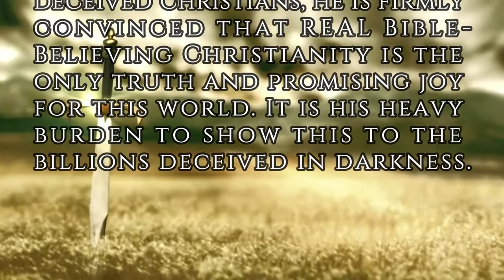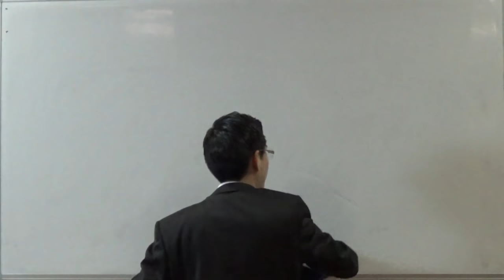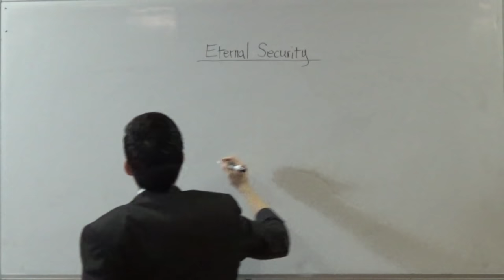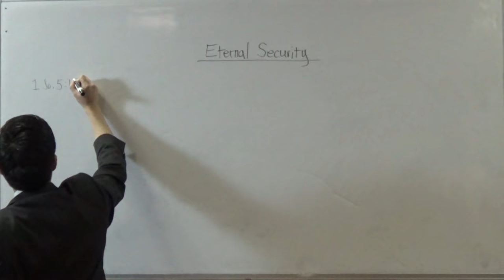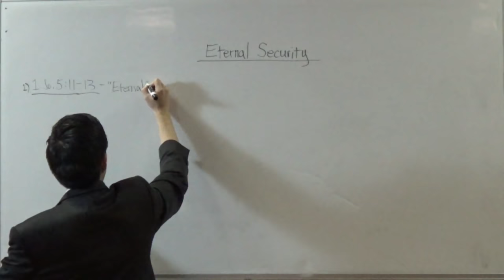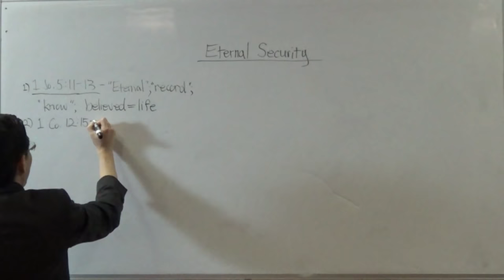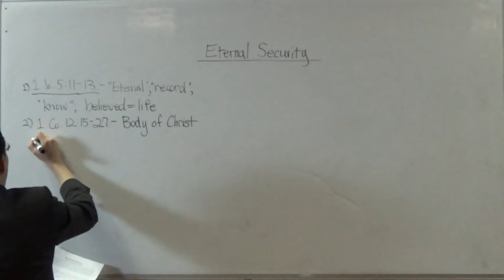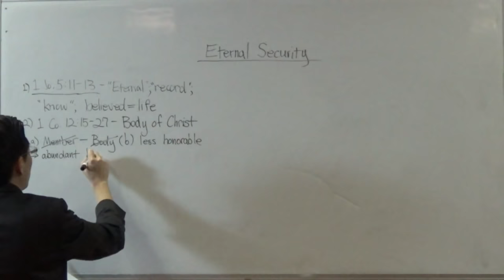PROVING Once Saved, Always Saved. OSAS | Beginner's Discipleship #30 | Dr. Gene Kim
Hi,

I'm Gene Kim (pastor at San Jose Bible Baptist Church - UC Berkeley and PBI). In this video which is a series from Beginner Discipleship I explain about once saved, always saved or the major question - "Can Christians lose their salvation?".  I provide evidence from the bible that assures us that our salvation is eternally secure. I also go through what happens to a saved Christian that doesn't live according to the word of God.